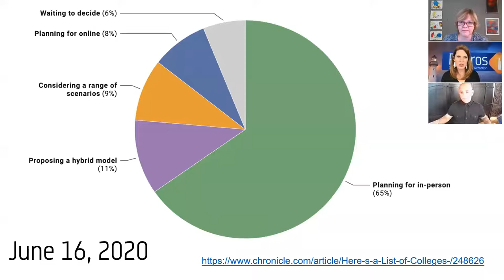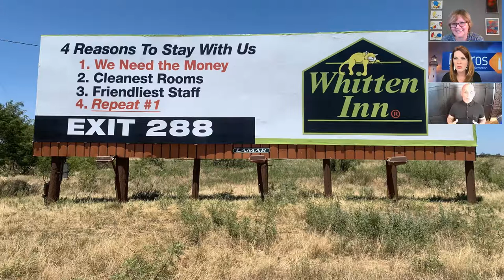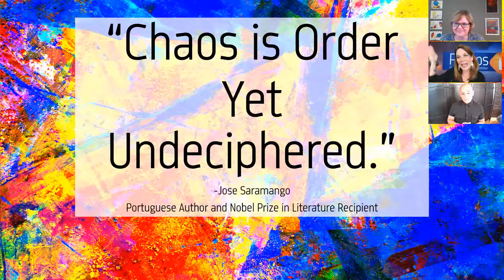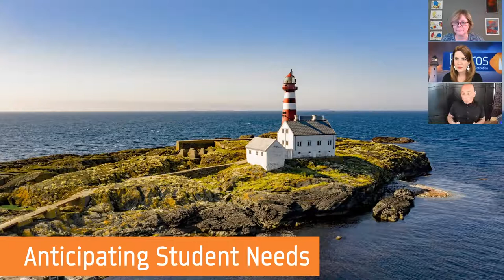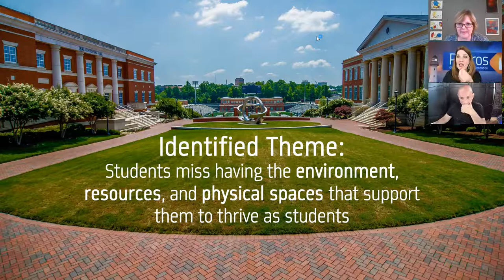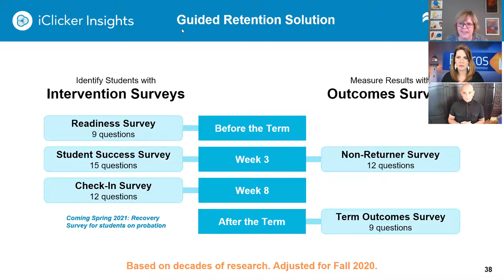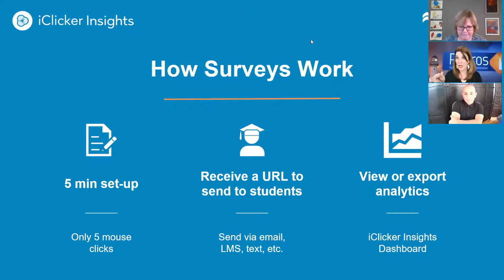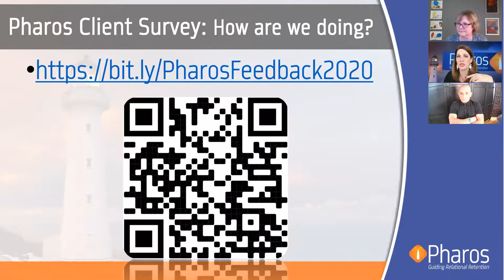At-Risk Students in Hiding: Strategies for Uncovering Your Most At-Risk Population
As we get ready to welcome students into the fall semester, it will be incredibly important to find your most at-risk student populations to provide them the support and care they need. Because of the pandemic and the new way campus life and instruction is delivered, this group will most likely look very different from what it has in the past.

Listen to Rachel Phillips-Buck, Macmillan Learning's Sherry Woosley, and hospitality expert Anthony Melchiorri explore strategies to identify, support and retain your most at-risk population.